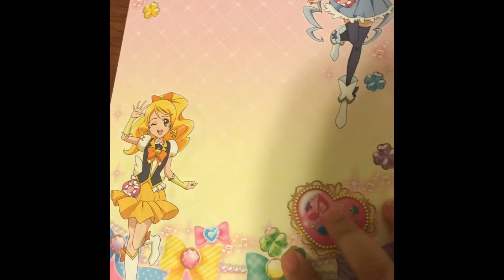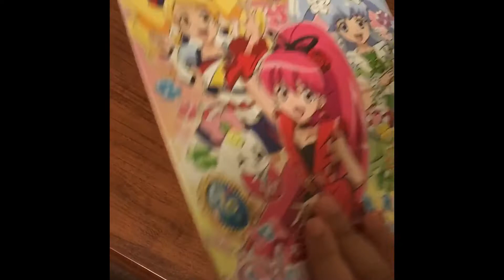Happiness Charge Precure Notebook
Used iMovie